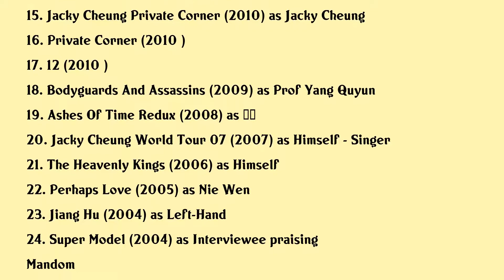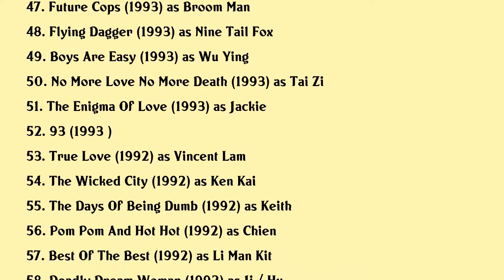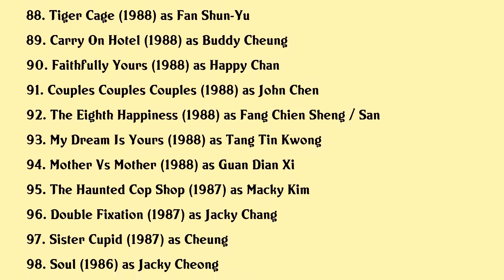Jacky Cheung Movies list Jacky Cheung| Filmography of Jacky Cheung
Jacky Cheung Full Movies List Filmography of Jacky Cheung

Latest movies of Jacky Cheung are:

1. 2018
2. Jacky Cheung Wake Up Dreaming Concert
3. From Vegas To Macau Iii
4. Heaven In The Dark
5. Helios
6. Keeper Of Darkness
7.
8. Temporary Family
9. A Complicated Story
10. Jacky Cheung Half Century Tour
11. Miss You Much Leslie
12. Crossing Hennessy
13. Hot Summer Days
14. 72 Tenants Of Prosperity
15. Jacky Cheung Private Corner
16. Private Corner
17. 12
18. Bodyguards And Assassins
19. Ashes Of Time Redux
20. Jacky Cheung World Tour 07

Complete list of movies acted by Jacky Cheung are in this video.

Please Comment down your favorite movie of Jacky Cheung